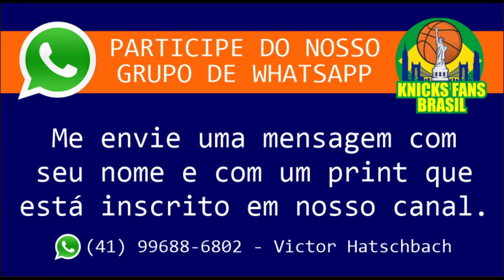Donovan Mitchell Come to the Knicks? (LEGENDADO) - Adam Kester (Daily Knicks)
Adam Kester (Daily Knicks): Free Agency dos Knicks.
Falamos sobre os rumores de Donovan Mitchell.

ADM @victorhatschbach

Este Vídeo é um Oferecimento de:

07) Mentor (apostas online): o_mentor_tips
08) Decorgesso: @decorgessocwb / @decorgessojoinville
09) Cambiall Campinas: @cambiallcampinas